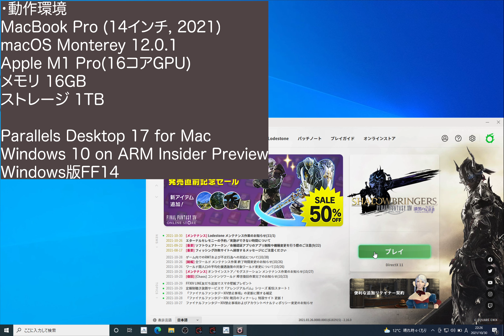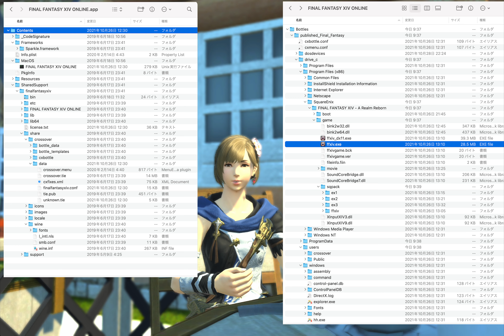M1 Pro(16コアGPU)搭載MacBook ProでWindows版FF14をプレイしてみました。(＋おまけ)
M1 Pro(16コアGPU)搭載MacBook ProにParallelsをインストールし、仮想環境のWindows 10を動作させWindows版FF14をプレイしてみました。
一部、諸事情により音量を下げている部分があります。すみません。

・動作環境
MacBook Pro (14インチ, 2021)
macOS Monterey 12.0.1
Apple M1 Pro(16コアGPU)
メモリ 16GB
ストレージ 1TB

Parallels Desktop 17 for Mac
Windows 10 on ARM Insider Preview
Windows版FF14